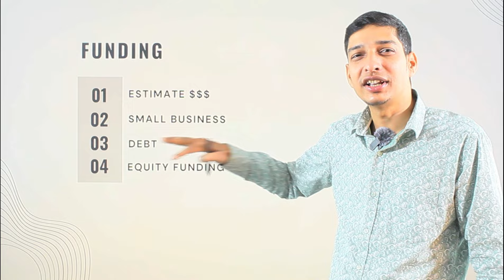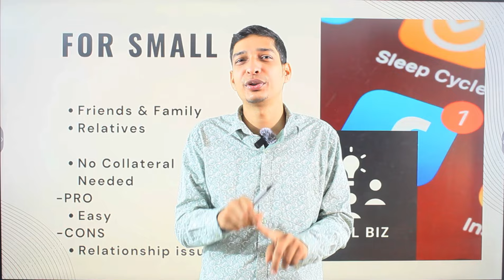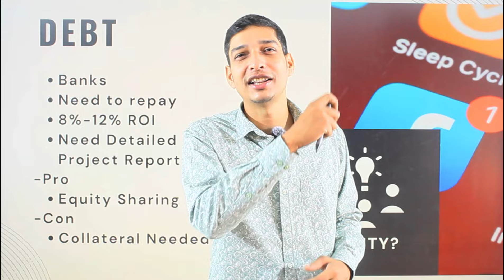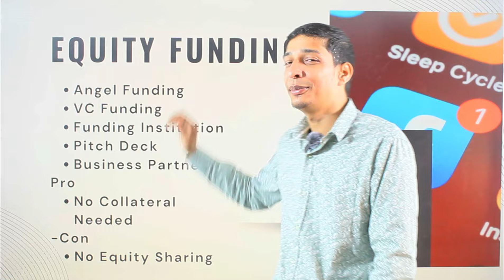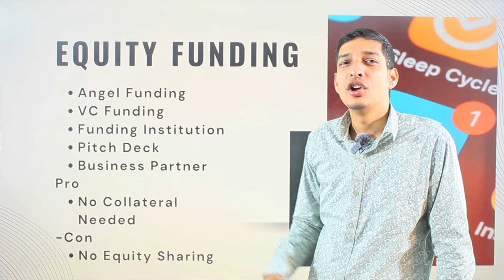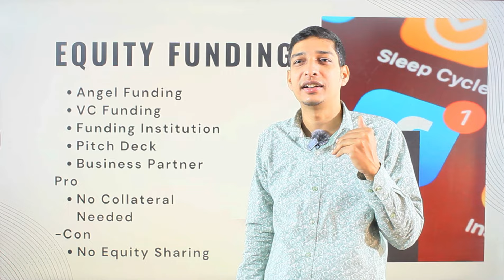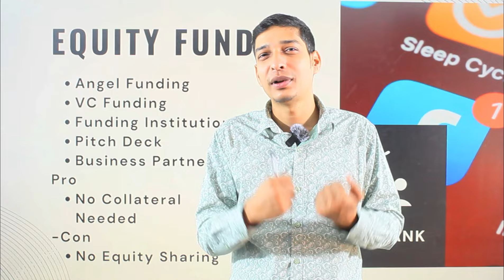Business के लिये फंडिंग ऐसे लाये | Startup Funding Explained in Hindi | Kalam Academy Ranchi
To Learn Coding & Web Development In Ranchi Register For FREE Counseling

To Learn Digital Marketing In Ranchi Register For FREE Counseling

🚀 "Mastering Startup Funding: A Comprehensive Guide to Propel Your Vision"

🌐 Welcome to Kalam Academy Ranchi, the ultimate destination for ambitious entrepreneurs! If you're ready to turn your startup dreams into reality, you're in the right place. Our latest video is a goldmine of insights and strategies, providing you with a roadmap to navigate the intricate process of raising funds for your startup. From crafting an irresistible pitch to pinpointing the right investors, consider this your go-to resource for unlocking the door to success!

🔍 Key Takeaways:

Crafting a Winning Pitch: Embark on a journey into the art of storytelling, discovering how to weave a narrative that captivates potential investors and leaves a lasting impression.

Choosing the Right Funding Channels: Explore a myriad of funding avenues, ranging from traditional methods like venture capital to cutting-edge crowdfunding platforms. Find the perfect fit that aligns with your startup's unique needs and goals.

Building Investor Relationships: Learn the art of establishing and nurturing connections with investors, transforming them into long-term champions of your visionary journey.

Navigating Common Challenges: Uncover the typical hurdles startups face during the fundraising odyssey and gain practical tips on overcoming these obstacles like a seasoned entrepreneur.

Showcasing Your Unique Value Proposition: Understand the art of effectively communicating what sets your startup apart. Learn how to articulate why your venture is an irresistible investment opportunity.

Strategies for Every Stage: Whether you're in the seed stage or gearing up for a Series A round, we've got tailored strategies to guide your startup through each funding stage.

👥 Connect with Kalam Academy Ranchi:
Follow us on📌
for a continuous stream of valuable content on startup success, entrepreneurship, and cutting-edge funding strategies.

💡 Questions or specific topics you want us to cover? Drop them in the comments below!